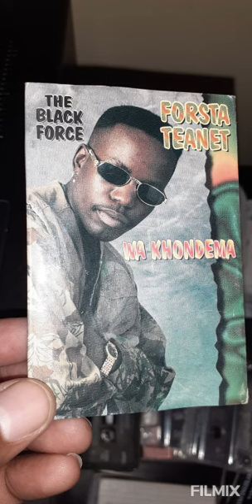The black force volume 5-vusiwana